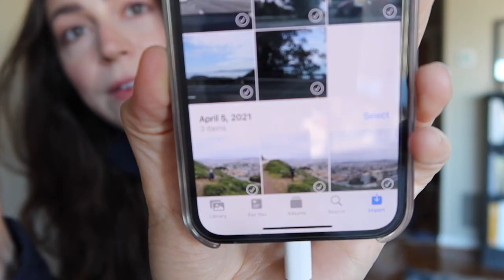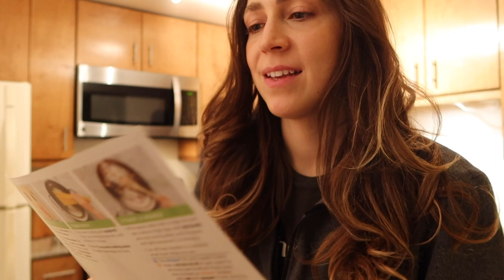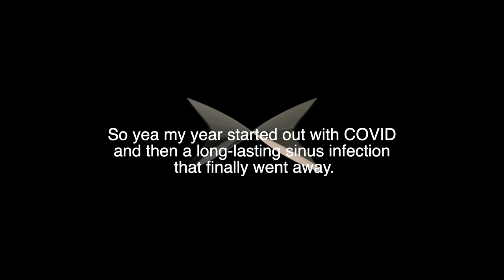Vlog (clips from this semester)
This is my first time really putting out a vlog of random clips from January until now. I know it's not super exciting but this is my current life :) Let me know what else you'd like to see from me!

Oura Ring Referral ($50 off and 6 months free membership trial)

POINT + SHOOT ▹ Canon G7X mark iii
▹ FAQ
Height: 5’10”
☾ Where are you from? Washington, D.C.
☾ Where do you live? Virginia
☾ Age? 29